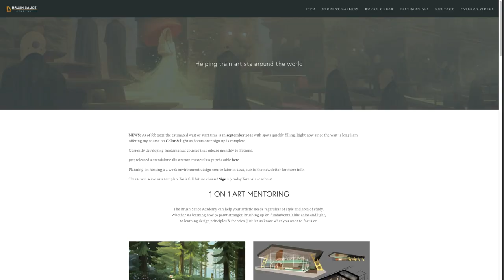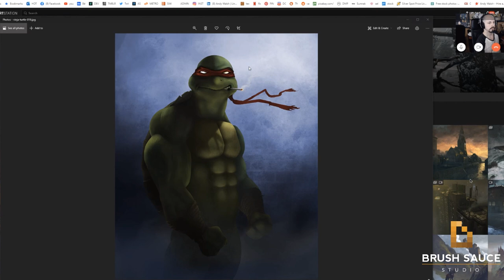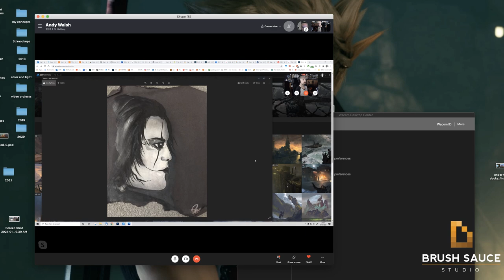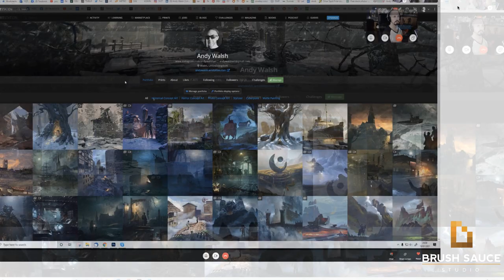Interview: How to create Breathtaking art & manage the stress around it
Check out Andy's work